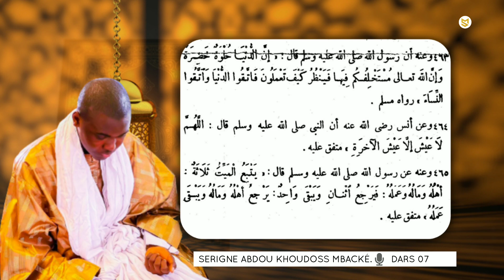HADITHOU RAMADAN DARS 07- SERIGNE ABDOU KHOUDOSS MBACKÉ